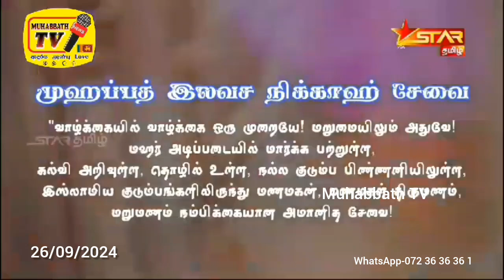தேசிய மக்கள் சக்தியின் வெற்றிக்காக வாக்களிக்க பேருவளை மக்களுக்கு நன்றி தெரிவிக்கும் நிகழ்வு